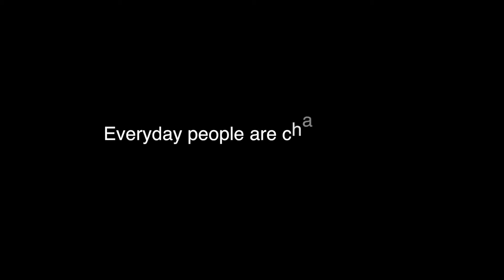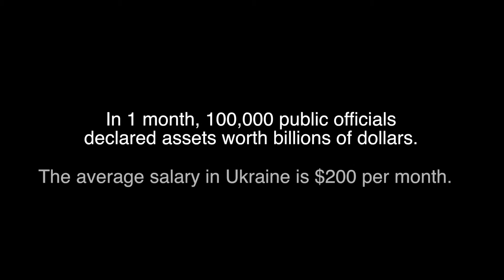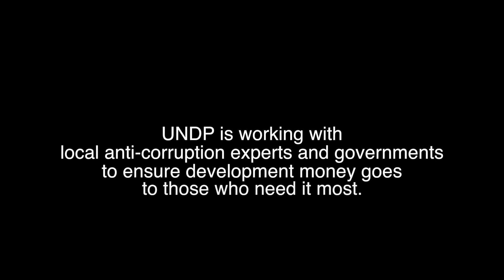Meet the people leading the anti-corruption fight in Ukraine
Ukraine has consistently been ranked as one of the most corrupt countries in Eastern Europe.
Everyday people are changing that. See how.